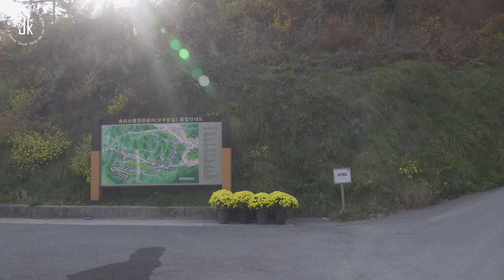강원도가 아닌 충북에 이런 고갯길이? The beautiful hills of Korea are colored with autumn leaves.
[구독 + 좋아요] 눌러주시면 점점 더 좋은 영상들이 업로드 되는걸 보실수 있습니다.

White noise is a beneficial noise that helps with insomnia, mental and physical stability, improved concentration, and meditation.

Copyright to j_korea